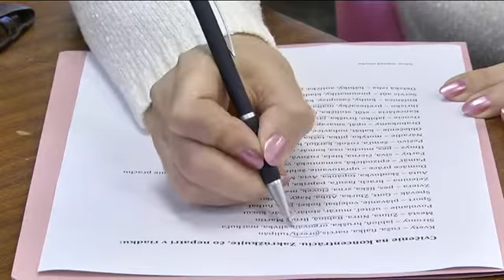Szinnyeiho knižnica každoročne organizuje zaujímavé programy